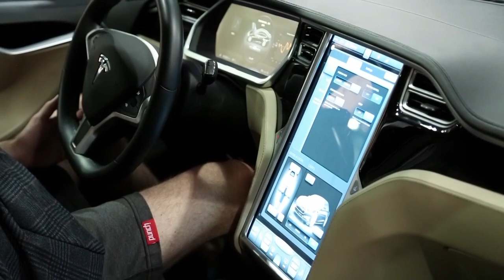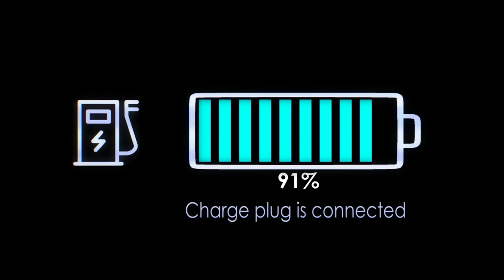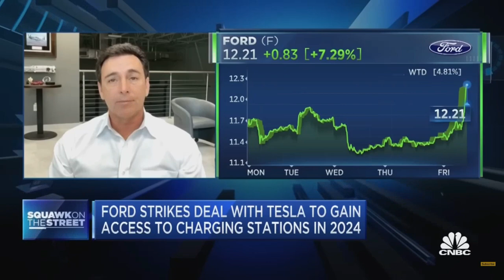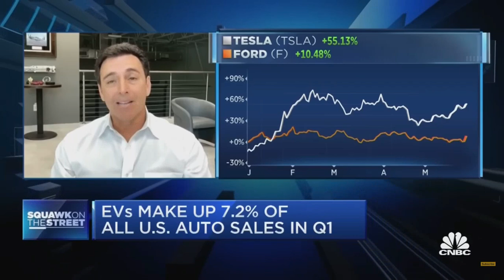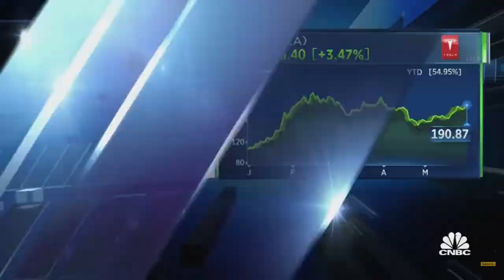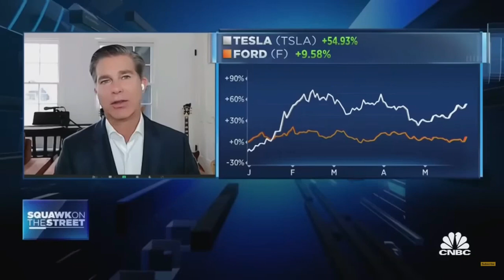Who will benefit?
It was unexpected when Tesla and Ford announced their collaboration in the Charging Network Space.
The Financial Media did not know how to respond .
Tesla Charging Stations are providing a much faster Service.
Ford is thinking from the customer’s perspective.
Great interview with Jim Farley and CNBC .
A 3rd Party supercharging Network will add to Tesla’s Revenue.
Ross Gerber and Mark Fields revealed insides why this was a excellent move.